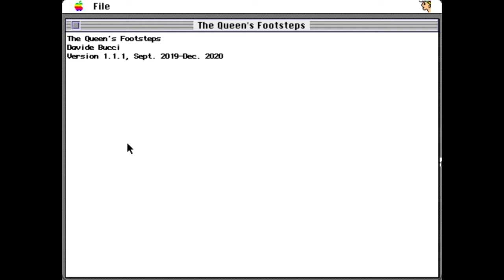The Queen's Footsteps walkthrough (68K Mac - Davide Bucci)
The Queen's Footsteps was a text adventure game written by Davide Bucci in 2019 for multiple platforms including 68K Macintosh and Apple II. Hope you enjoy the walkthrough!

Credits:
Game -davbucci.chez-alice.fr